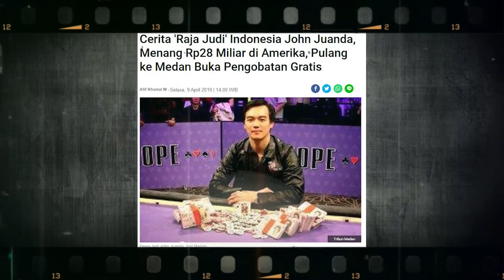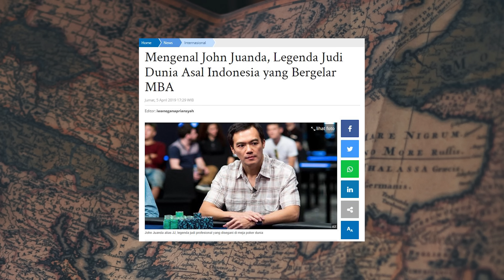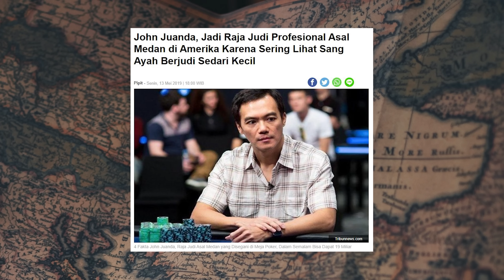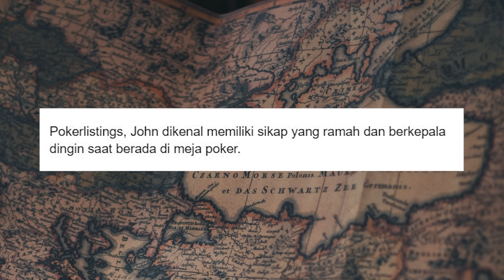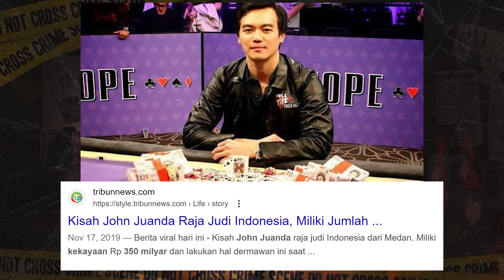KANTONGI 240 MILYAR SETELAH JADI PEMAIN JUDI DI LAS VEGAS | JOHN JUANDA ASAL MEDAN, SUMATERA UTARA